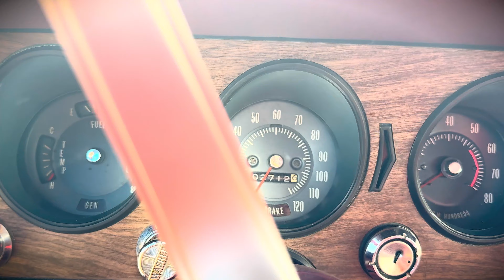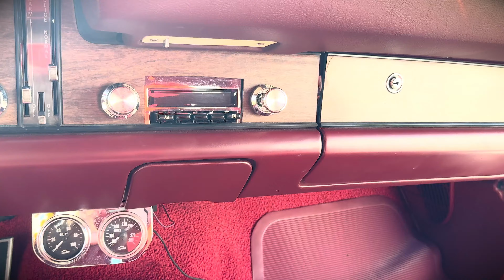1968 Pontiac GTO - Gateway Classic Cars - #2803-ATL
Gateway Classic Cars of Atlanta is proud to present this 1968 Pontiac GTO,  dressed head-to-toe in a red exterior. This classic beauty is not just a feast for the eyes; its outfitted with a V8 mated to a 4-speed manual transmission. this combination is one enthusiasts will enjoy feeling connected to the road while you shift through the gears, making every drive an adventure.

The red interior complements the red exterior. You'll appreciate the convenience of modern comforts such as an AM/FM radio, allowing you to enjoy your favorite tunes as you cruise down the highway. Additionally, power brakes and power steering are there to make your drive more enjoyable. This GTO comes equipped with seatbelts.

This 1968 Pontiac GTO combines design with thoughtful features, delivering a timeless driving experience. Don't miss the chance to own a piece of automotive history with this muscle car!